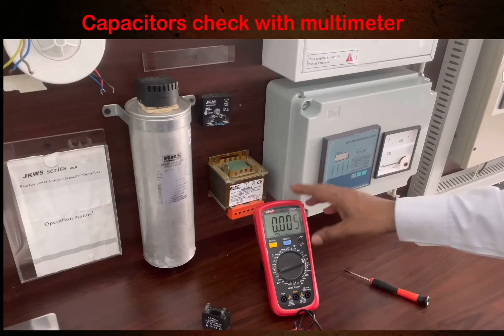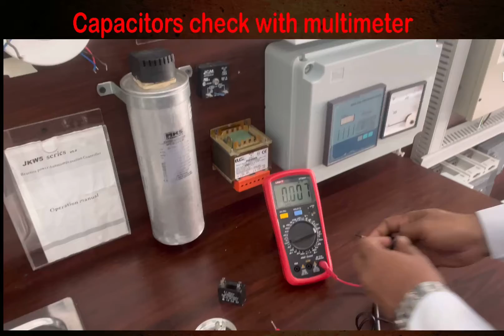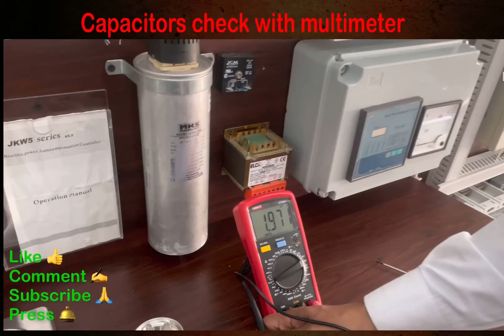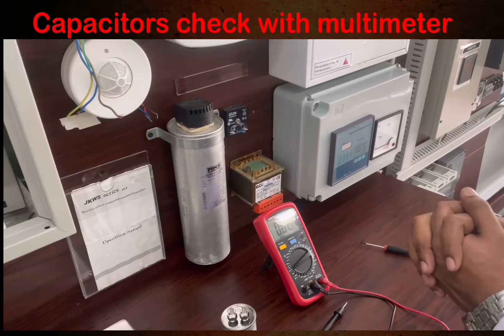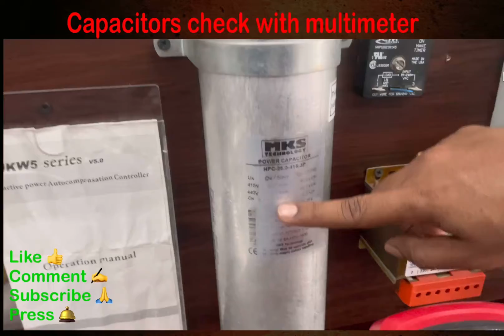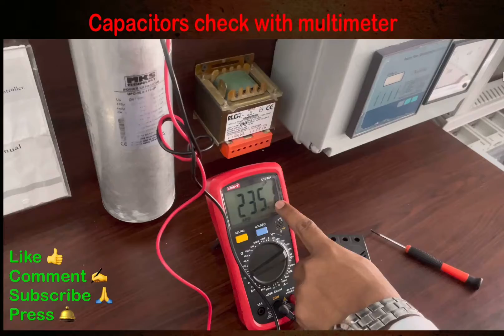How do you check the capacitor with a multimeter?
Unlock the secrets of capacitance measurement with your multimeter! In this YouTube tutorial, discover step-by-step guidance on how to check capacitance effectively. Learn the essential techniques, understand multimeter settings, and gain the confidence to tackle electronic projects with precision. Whether you're a beginner or an enthusiast, this video is your gateway to mastering capacitance measurements. Watch now and empower your troubleshooting skills!